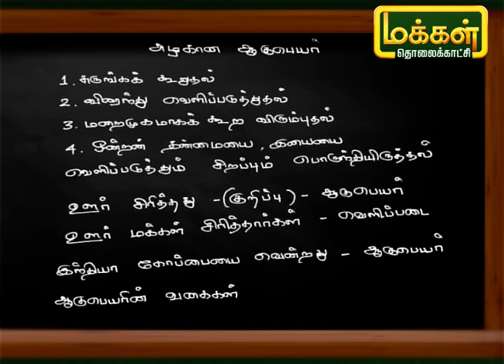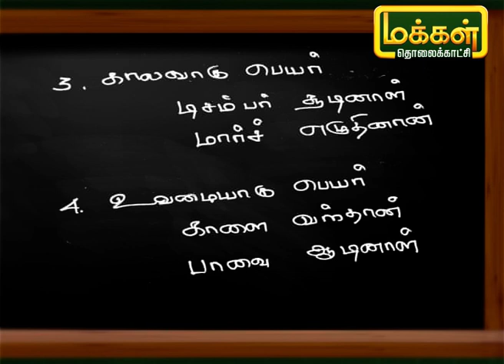தமிழ் எழுத பழகு | Tamil Ezhudha Pazhagu | Karpadhu Tamil | 23/06/21